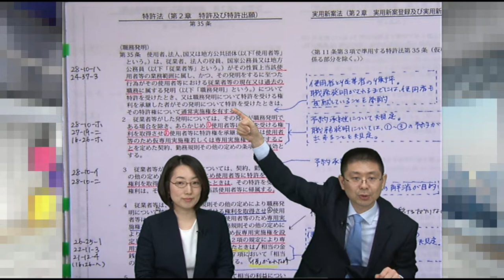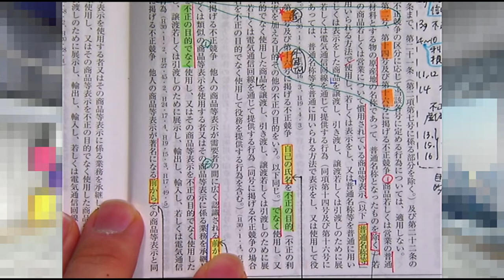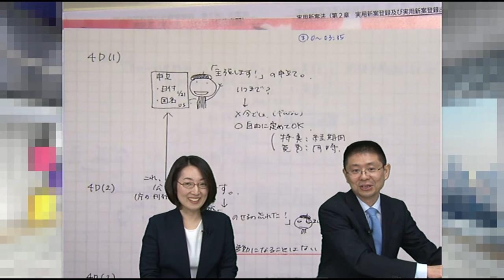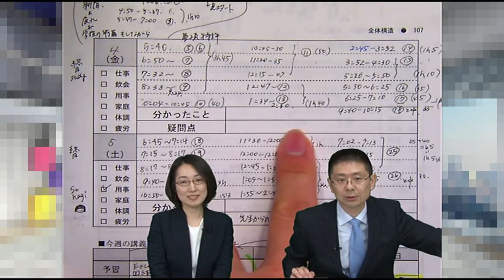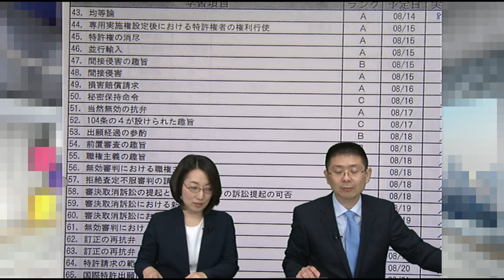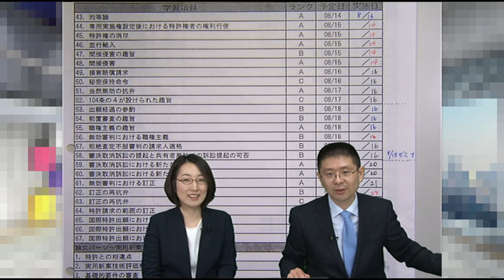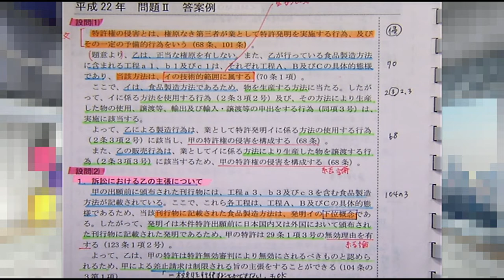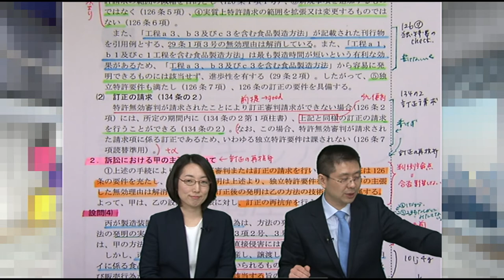【LEC弁理士】2019年合格者対談（馬場講師）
馬場信幸LEC専任講師と、スマート攻略コース馬場クラス出身 2019年弁理士試験一発合格者の対談です。
ＬＥＣ弁理士試験サイト